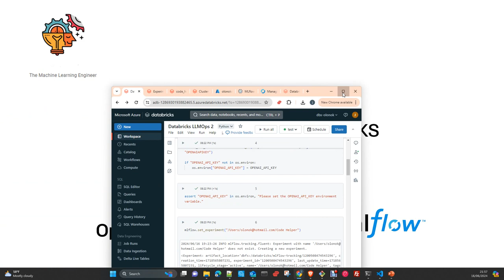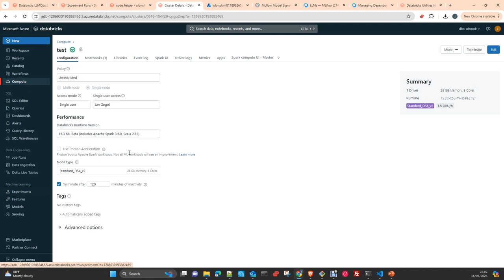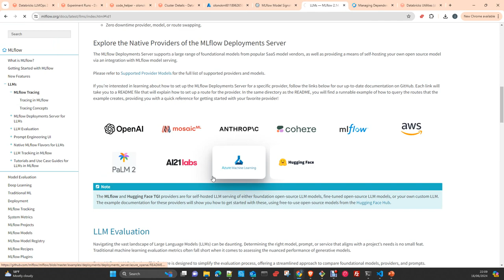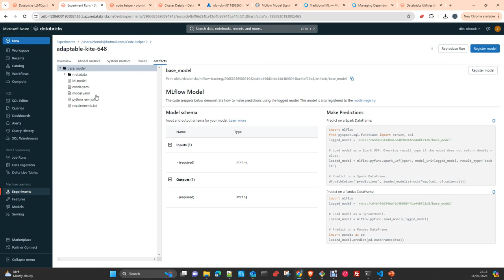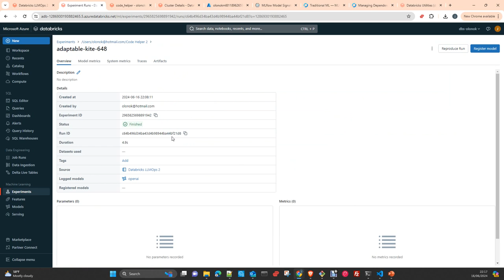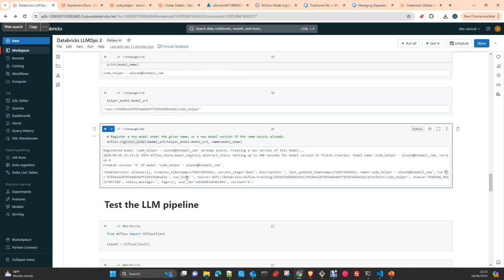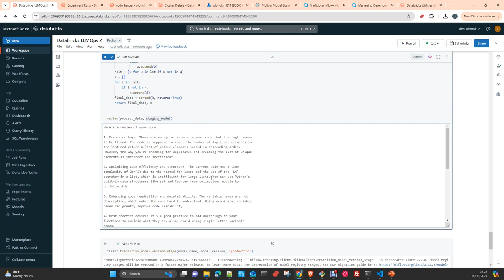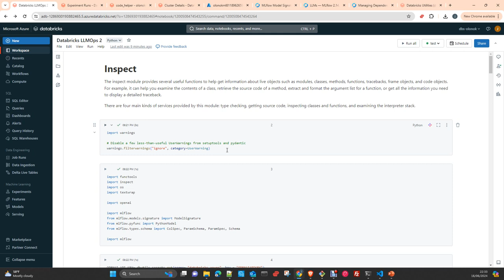ML & MLOPS Databricks: LLMOps MLFlow OpenAI and Databricks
In this video I will show you how to use GPT-4 to build a code Reviewer and then we will encapsulate the model into a Mlflow model to use it inside databricks for inference in a Pipeline